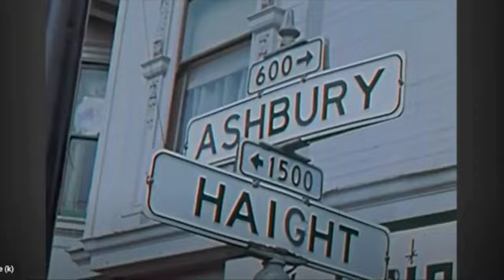DoYouRememberTheSixties?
--music & lyrics: TCG, 1990; GarageBand version: 2023